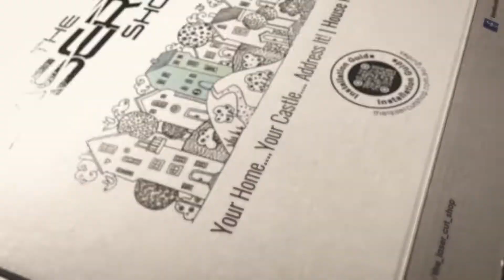House Number Signs Australia - Link in comments below housesigns # house numbers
Ever wondered what goes into making one of our unique house signs? Well, here's a little sneak peek from The Laser Cut Shop.

Your house number is something that will compliment the entrance to your home for years to come. It's one of the first things that people see from the street when they visit your home. Choose one of our unique, modern, timeless designs to add that wow factor and add instant street appeal.  Whether you're selling or buying your home, we have a range of plaques and street address signs to choose from. Our personalised modern house numbers and floating numbers are sleek, stylish and made from quality UV resistant materials right here in our state of the art work shop.

Can't find the perfect address plaque for your home?...Our in - house design team are more than happy to help you design something completely custom.

Made with a little bit of love, right here in Aus!